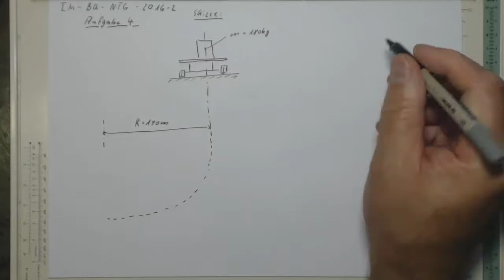IM BQ NTG 2016 2 A4 trailer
In der Mitte der Ladefläche eines LKW'S wurde eine Holzkiste mit der Masse von 180kg abgesetzt und nicht gegen verschieben gesichert. Der Lkw fährt durch eine Kurve (Radius 140m) bei der kurvenfahrt besteht die Gefahr das die Kiste nach außen verschoben wird die Haftreibungszahl zwischen Ladefläche und Holzkiste beträgt 0,20
*berechnen sie bei welcher Geschwindigkeit die Kiste zu rutschen beginnt